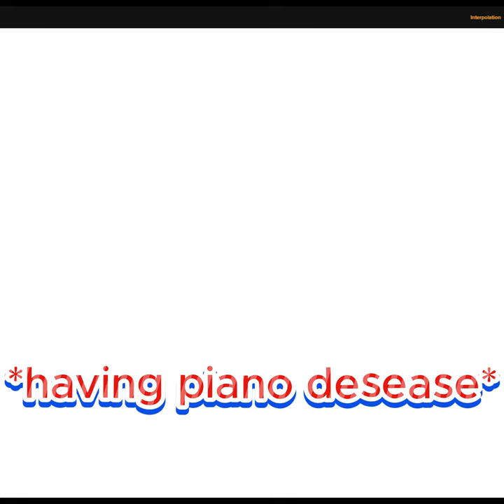STAY BACK!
if you're in danger, just bring a piano with you.